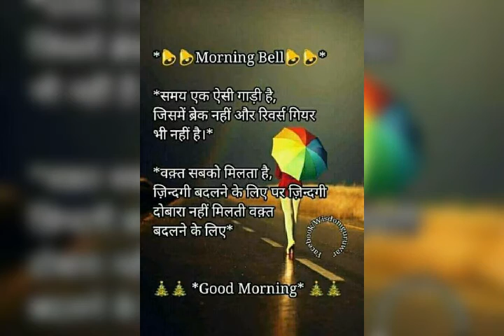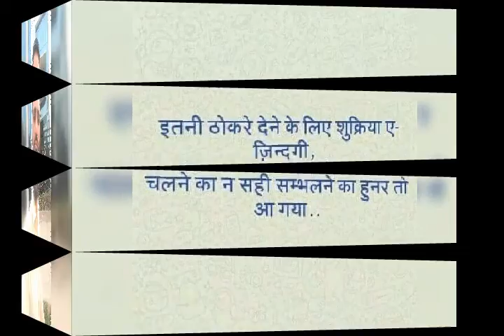Vishvendra singh Chaudhary Desy Desy Na Bole Tu Chhori re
Desy Song